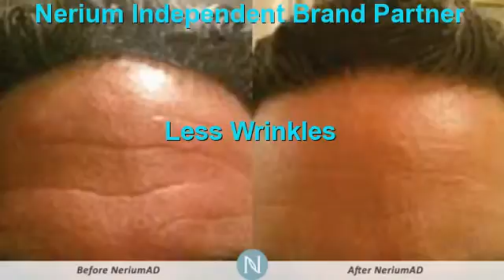Where Should I Get Botox San Antonio | Don't Get Botox Get Nerium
Nerium Better Than Botox San Antonio ,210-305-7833,San Antonio ,tx,San Antonio Wrinkle Reducer ,San Antonio Botox Products ,Should I Get Botox San Antonio